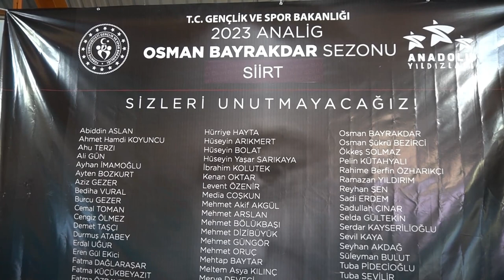Siirt'te Yüzme Müsabakaları Başladı! Depremde Hayatını Kaybeden 88 Personel Unutulmadı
Gençlik ve Spor Bakanlığınca Siirt'te düzenlenen 2023 Analig Osman Bayrakdar Sezonu Yüzme Müsabakaları başladı.

Siirt 100. Yıl Kapalı Yüzme Havuzunda başlayan müsabakalar, saygı duruşu ve İstiklal Marşı okunmasının ardından, sporcuların kortej yürüyüşü ile başladı.

Sporcular kortej yürüyüşünde, Kahramanmaraş merkezli depremlerde hayatını kaybeden Gençlik ve Spor Bakanlığı 88 personelinin isimlerinin yazıldığı pankartlar eşliğinde yürüdü.